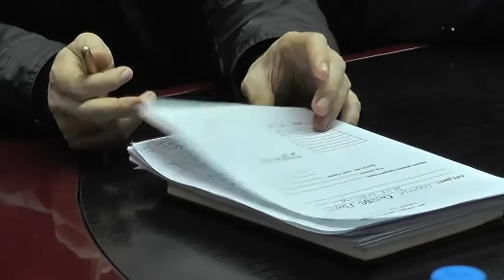ODRŽANA SEDNICA ŠTABA ZA VANREDNE SITUACIJE